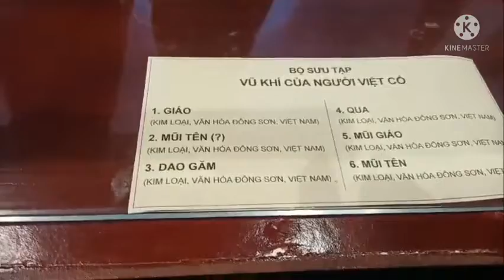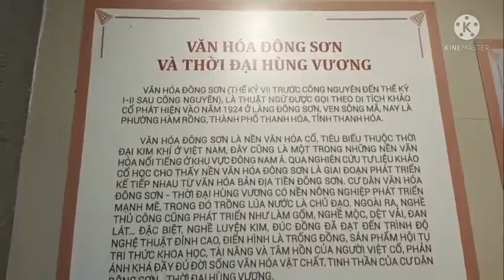VIẾNG ĐỀN HÙNG TẠI CẦN THƠ II LÊ QUANG THỊNH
Trân trọng giới thiệu Clip Sa Đéc về đêm... xuân 2022. trong clip có sử dụng ca khúc: Tôi yêu Việt Nam
Trình bày: Ca sĩ Trọng Tiến